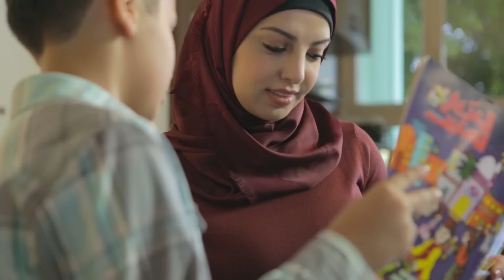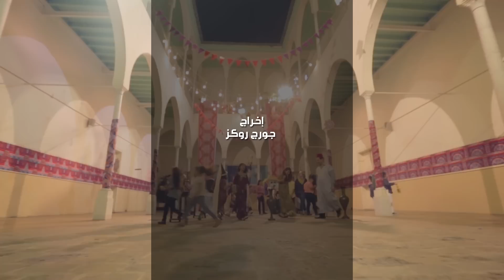فانوسي - اغاني رمضان - خير ضيوف العام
كلمات : ريما غزال - ألحان و تدريب: ربيع منيمنة - إخراج: جورج روكز
قصة طفل يحلم بشراء حذاء جديد ولكنه يجد أن فرحته الحقيقية تكمن في مساعدة المحتاجين.
فانوسي هوموقع الكتروني رمضاني للناشئة يقدم التثقيف و الترفيه  من أجل  تعريف الأطفال بالأخلاق الحميدة وبتقوية الشخصية من خلال الأغاني المصورة والأنشطة الثقافية والمهرجانات الهادفة، فقراته تتنوع بين تعلم الصلاة، الصيام، المطبخ، الأشغال اليدوية، الاغاني المصورة و المسابقات
Fanoussy is a website for youth. it provides education & entertainment, its sections varies from learning prayer, fasting, kitchen, Handicraft,  Ramadan TV clips and competitions